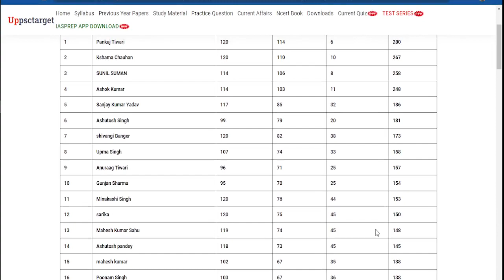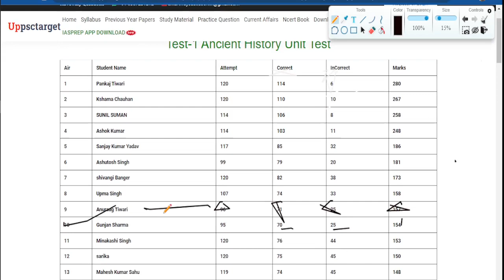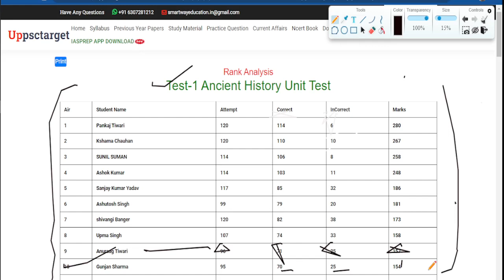BEO Test-1 Result || Topic Test -Ancient History || IAS Prep || Om Pandey BEO2022 || BEO Strategy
खण्ड शिक्षा अधिकारी सिलेबस || BEO Booklist || BEO GS Books || IAS Prep || Om Pandey || BEO syllabus

Khand Shiksha Adhikari Syllabus|| BEO Booklist || BEO GS Books || IAS Prep || Om Pandey || BEO syllabus

खण्ड शिक्षा अधिकारी सिलेबस,
BEO Booklist,
BEO GS Books,
IAS Prep,
Om Pandey,
BEO syllabus,

BEO की तैयारी : प्रश्न और समाधान || BEO Strategy || How to  crack BEO Exams || IAS Prep || Om Pandey

BEO की तैयारी : प्रश्न और समाधा,
BEO Strategy,
How to  crack BEO Exams,
IAS Prep,
Om Pandey
ऐसे पढ़िए, पास होने की गारंटी || BEO Trend Analysis || IAS Prep || Om Pandey || BEO || BEO Strategy

B.Ed डिग्रीवालों के लिए अधिकारी बनने का सुनहरा अवसर || BEO vacancy || घर बैठे बनें अधिकारी

B.Ed डिग्री है तो बनें अधिकारी || BEO vacancy || घर बैठे बनें अधिकारी || BEO2022 || BEO Preparation

घर बैठे करें खंड_शिक्षा_अधिकारी की तैयारी,
BEO preparation,
IAS Prep Om Pandey,
beo2022 || मंजिल BEO || Manzil Khand Shiksha Adhikari|| BEO Class || BEO Notes|| IAS Prep||Om Pandey

Block Education Officer || Khand Shiksha Adhikari Syllabus || BEO Syllabus || IAS Prep

मंजिल BEO,
Manzil Khand Shiksha Adhikari,
BEO Class,
BEO Notes,
IAS Prep,
Om Pandey
Block Education Officer,
Khand Shiksha Adhikari Syllabus,
BEO Syllabus,
IAS Prep,
BEO vacancy,
BEO Exam Strategy,
Khand Shiksha Adhikari,
khand shiksha adhikari vacancy,
beoprelims syllabus,
beo mains syllabus,
beo essay classes,
om pandey beo,
aradhana awasthi beo,
ravikesh kumar beo,

Om Pandey Hindi || IAS prep